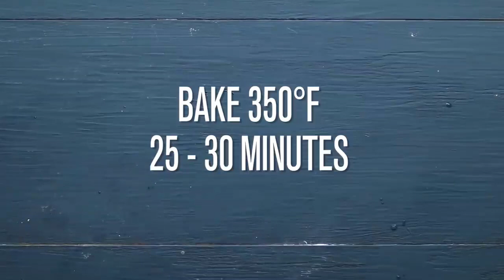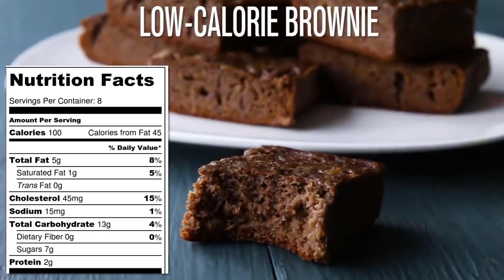HEALTHY DESSERT RECIPES | LOW CALORIE BROWNIE | OATMEAL COOKIES | NUTRITION FACTS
LOW CALORIE

***HEALTHY OATMEAL COOKIES RECIPE***

Nutrition Facts
Calories 90
Total Carbohydrate 11g - 4%
Protein 2g

***LOW CALORIE BROWNIE RECIPE***

Nutrition Facts
Calories 100
Total Carbohydrate 13g - 4%
Protein 2g

***WELCOME TO HOMEATS***
A mobile application that connects small restaurants, housewives & professional chefs with buyers who seek healthy & homemade food to live a healthy life.

***HOMEATS FAQ***
What Do Homeats Do ?
Connect restaurants and home cuisines with customers to make more money and  help you to grow your brand. also we provide delivery services

How much does it cost to join homeats?

Do you provide Delivery service?
yes we provide it and you can work with you after confirming and implement our policy

How many orders can my kitchen get per month ?
it depends on the area and how active you are ... but we sure we will provide you with exception Utility that will go beyond your expectations

How much commission do you take?
It is changeable according to the plan you choose however our commission rates starts from 12%

What will happen if I cancel the order I received?
We recommend you to avoid canceling so you can have loyal end users who constantly order from your store however if you have an emergency and you have to cancel the order we are supporting you without harming our consumers rights in the term of our cancelation policy

Can I be offline whenever I want?
We are providing a flexible work environment ... you can easily go to Console menu and switch your online status to Offline

How will I start selling my food?
Very easy! You will add your menu items with our team and then you will be ready to sell your food online!

Is it possible for vendors to upgrade their subscription?
Sure , vendors have wide options of plans they can choose or upgrade from on to others which suits their needs.

When will I be charged?

How can I cancel my subscription?
yes by tapping on more than subscription after that you will find all of your subscription information and you will find option to cancel your subscriptions

What is the procedure to Join Homeats?
Download the 'Homeats' App from Play/App store. Open the app and you can login/sign up using your Facebook, Google or email account. The app will send an OTP to your registered account (if already registered before) to authenticate and allow you to use the app then you will fill in some information about your and the business then you will receive a call from us to finalize the process.

Provide wide food options such as healthy, Diet , traditional and homemade food

How can I place an order ?
Go to the Homeats app, log in with your account, then place an order from your favorite restaurant.

How much will the delivery service will Cost Us ?
the prices calculation depends on the area and it's calculated per Km + fixed amount

Do you have online payment in the app ?
yes we provide online payment and cash on delivery as well

How can I cancel my order ?
After 10 minutes from placing it you can cancel the order , after passing the 10 minutes you need to contact support to cancel your order

How can I schedule an order?
After selecting order items then you need to go to Cart then you will choose address after that you will be able to choose a future date & time for your order from the calendar